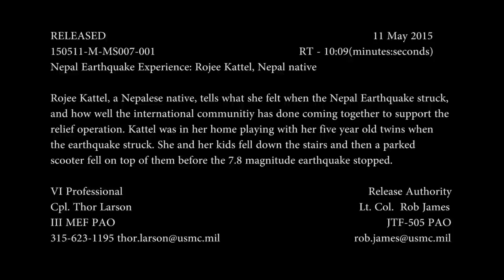Nepal Earthquake Experience: Rojee Kattel, Nepal Native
Rojee Kattel, a Nepalese native, tells what she felt when the Nepal Earthquake struck, and how well the international communitiy has done coming together to support the relief operation. Kattel was in her home playing with her five year old twins when the earthquake struck. She and her kids fell down the stairs and then a parked scooter fell on top of them before the 7.8 magnitude earthquake stopped. Also available in high definition.